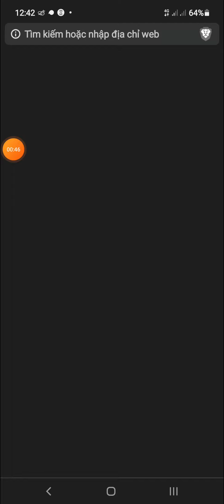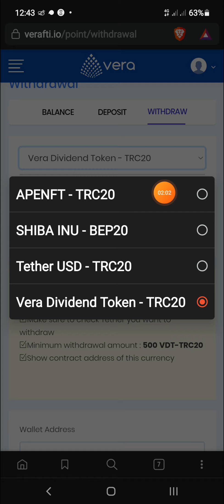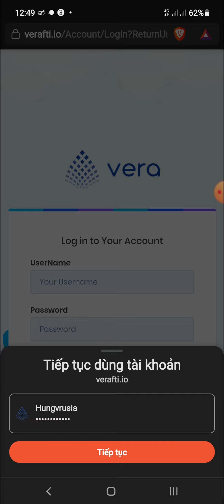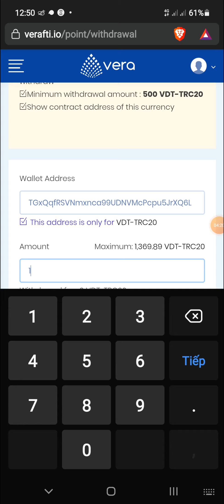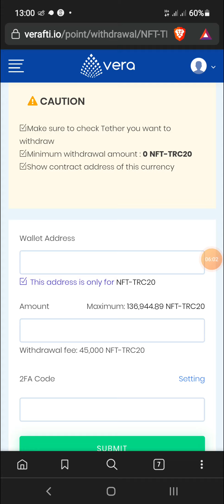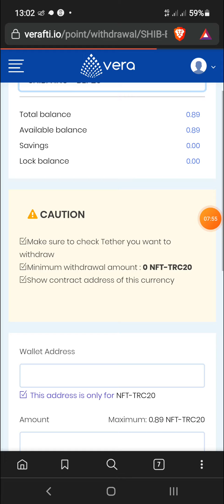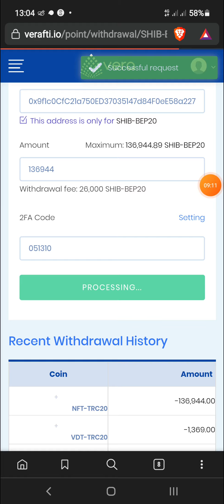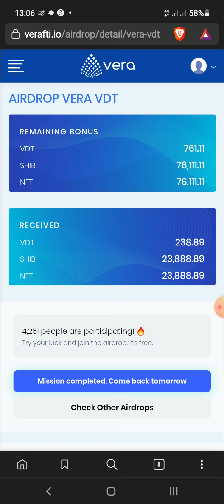[ Update #2 ] Rút Các Loại Token ANFT + VDT + SHIBA INU Từ Wed Verafti Về Ví TronLink & Trust wallet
👉 Video HD dự án trước đây
👉 Contract
SHIBA INU : 0x2859e4544c4bb03966803b044a93563bd2d0dd4d
ANFT : TFczxzPhnThNSqr5by8tvxsdCFRRz6cPNq
VDT : TN13JSHkFwpsZnmqnCvUsEnamEtA67VTGx